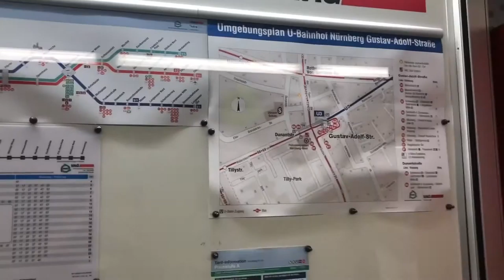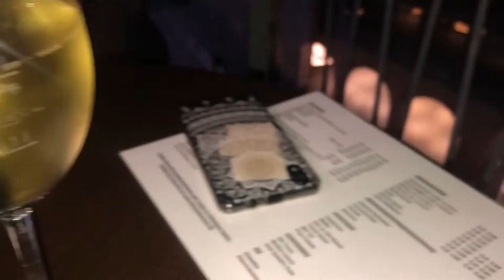👽 ALIENS in der SKYBAR 🥃 NÜRNBERG?: Vlog 29 | Nic Bartschies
Here you can see 🙌🏻 a Video from a trip to Nürnberg 🕶. I was their in June with a friend and I had a awesome time. If you are in Bavaria 🇩🇪 , than you must definitely go there: to the Happurger See 🌊 and to the City 🌃. Don`t forget to go to the SKYBAR 🥃 NÜRNBERG, sometimes you meet their ALIENS 👽. It`s pretty awesome their! ALIENS in der SKYBAR NÜRNBERG? I hope you enjoyed it! 😌

🔸Meine Videoreihen: Business, Vlogs, Zeitraffer 🔸

Ich heiße Nic Bartschies und erstelle Vlogs, Weitere und bald auch Business Videos. Ihr erhaltet einige Einblicke in mein Leben und ich gebe bald auch Tipps für euer Business. Werde ein Teil von diesem Channel und sei dabei ;). Ich hoffe euch hat dieses Video gefallen, wenn ihr Kritik, Anmerkungen oder eine Videoidee habt, dann schreibt es bitte in die Kommentare.